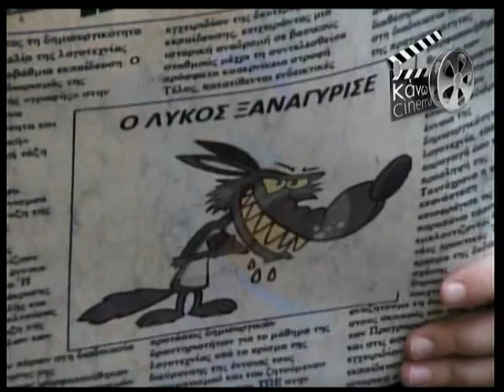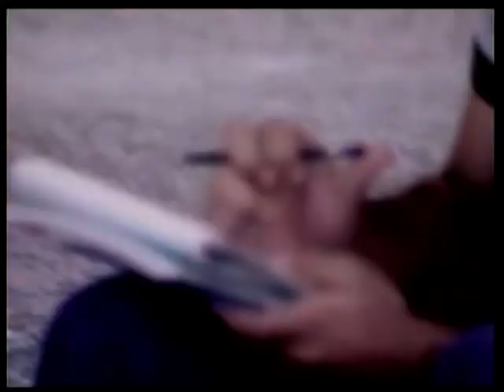03.11.2013 «ΚΑΝΩ ΣΙΝΕΜΑ » με το Χρήστο Αρώνη στη Zougla Tv